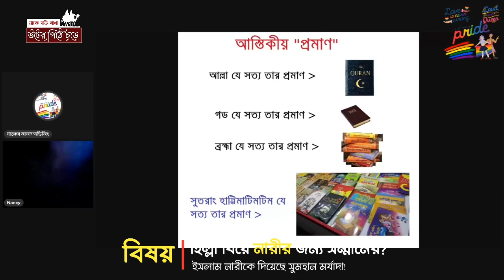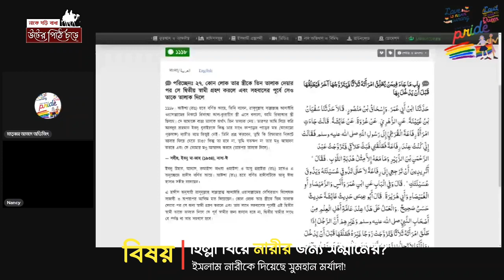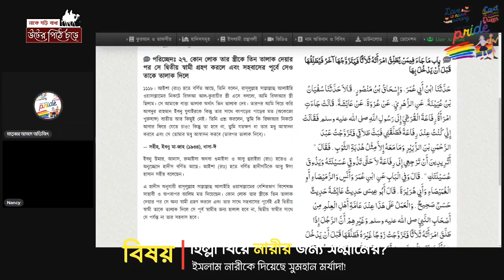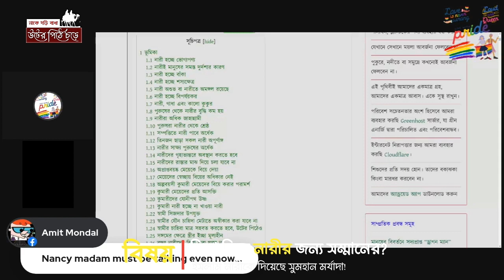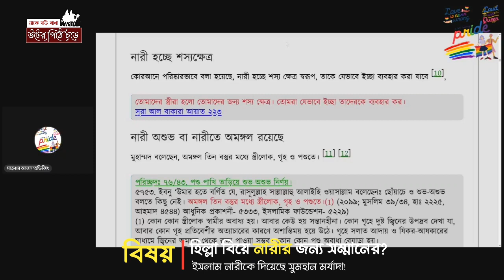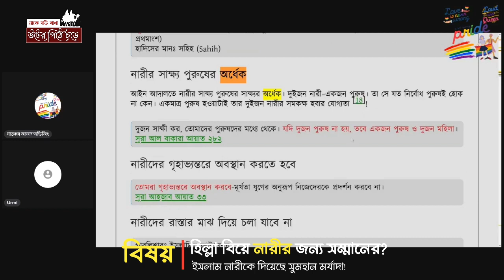তালাক | হিল্লা বিয়ে | ইসলাম নারীকে দিয়েছে সুমহান মর্যাদা | মাতুব্বর আজাদ অভিজিৎ | Shongshoy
***সংশয় ওয়েবসাইটঃ
(বাংলাদেশ থেকে ওয়েবসাইট ভিজিট করতে অসুবিধা হলে Vpn ব্যবহার করুন)
আমাদের সম্পর্কে বিস্তারিত জানতেঃ

|| আমার ফেইসবুক পেইজগুলো  ||
১/ নাকে দড়ি বাঁধা উটের পিঠে চড়ে

|| আমাদের অন্যান্য পেইজ ||
Asif Mohiuddin